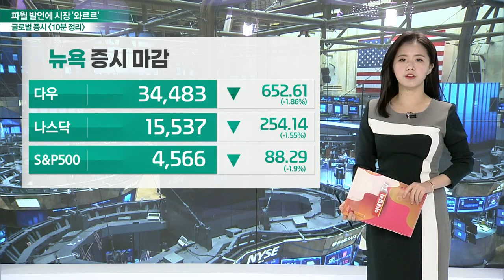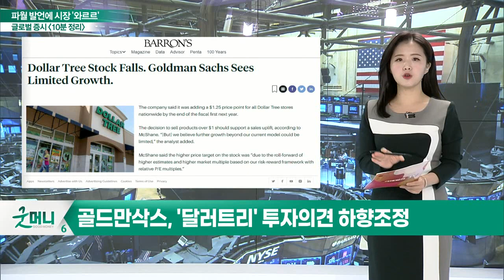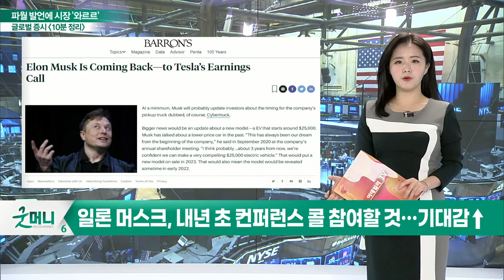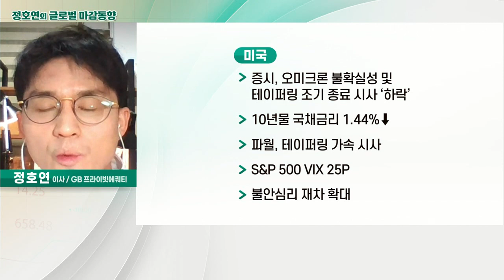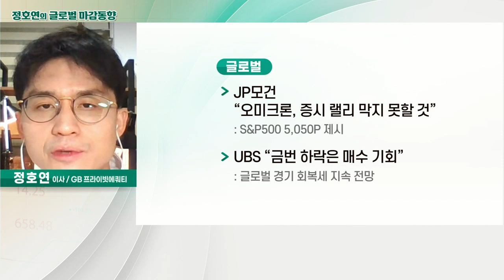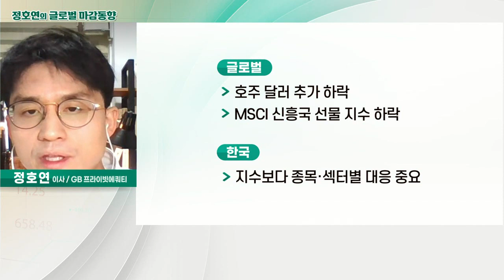증시, 오미크론 불확실성 및 테이퍼링 조기 종료 시사 ‘하락’ / 10년물 국채 금리 1.44%↓_글로벌 마감 증시 (20211201)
- 오늘 장에선 백신株마저↓… 모더나 CEO 발언으로 주가 '뚝'
- 英 규제당국 "메타, 사진 검색 플랫폼 인수 안 돼"
- 사이버먼데이 온라인 매출, 작년보다 1.4% 감소… 관련주↓
- 골드만삭스, ‘달러트리’ 투자의견 하향 조정
- 일론 머스크, 내년 초 컨퍼런스 콜 참여할 것… 기대감↑

- 증시, 오미크론 불확실성 및 테이퍼링 조기 종료 시사 ‘하락’
- 10년물 국채 금리 1.44%↓
- 파월, 테이퍼링 가속 시사
- S&P 500 VIX 25P
- 불안심리 재차 확대
- 글로벌 증시, 변동성 확대 따른 알고리즘 매매 관련 매물 확대
- WTI, 장중 7% 이상 급락
- 옥수수·소맥·대두 등 농산물 가격↓
- 글로벌 투자심리, 극단적 위험자산 회피 구간 위치
- JP모건 “오미크론, 증시 랠리 막지 못할 것”
- UBS “금번 하락은 매수 기회”
- 필라델피아 반도체지수 1.9%↓
- 마이크론테크놀로지 2.0%↓
- 오미크론에 따른 공급망 불확실성 가중
- 부정적 매크로 환경 지속
- 패시브 수급 부재
- 호주 달러 추가 하락
- MSCI 신흥국 선물 지수 하락

- 낙폭과대 따른 반발 매수세 유입 가능성
- 조기 테이퍼링 가속 시사에 따른 부정적 여파
- 장중 美 선물 흐름·홍콩증시 영향 주목
- 지수보다 종목·섹터별 대응 중요